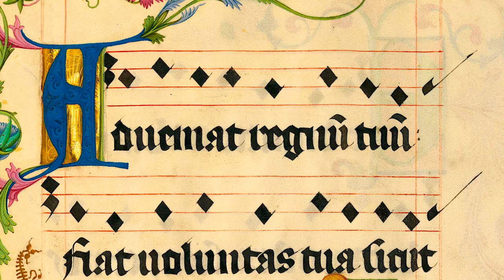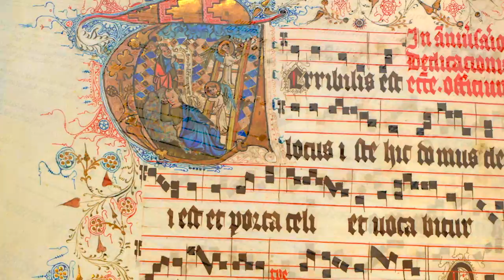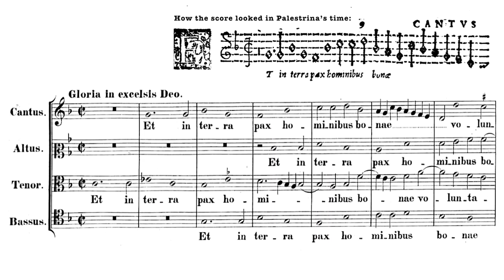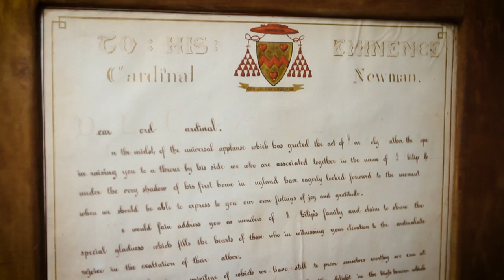The Sounds of Heaven | 2020 Sacred Music Symposium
The Sacred Music Symposium is the magnum opus of sacred music in the United States.  Composers, conductors, and musicians from all over the world gather together in Los Angeles over a week to learn the depths of liturgical chant, polyphony, and musicality in the Roman Rite. The best of the Church's grand chorale tradition is on full display, from masters such as Palestrina and Guerrero, to contemporary composers such as Kevin Allen.

Registration for the 2020 Sacred Music Symposium has just started; join at